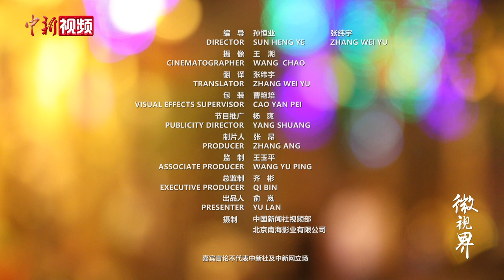青年咖啡师新疆和田创业记：有苦有甜，品尝成长滋味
新疆小伙艾克拜尔•巴拉提是一位咖啡师，曾在中国各地深入学习咖啡制作，也获得过业内不少奖项，后来他放弃了大城市发展的机会，来到和田开店创业。在他看来，通过自己的努力让更多当地人品尝到咖啡的醇香是一件有意义的事。经过努力，事业渐入佳境。对和田这座城市，他也越来越有归属感。